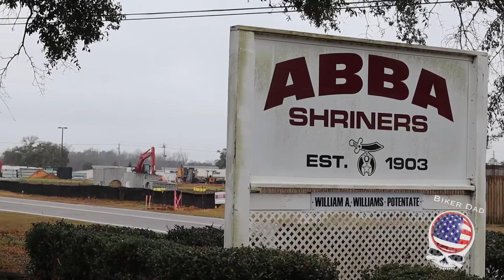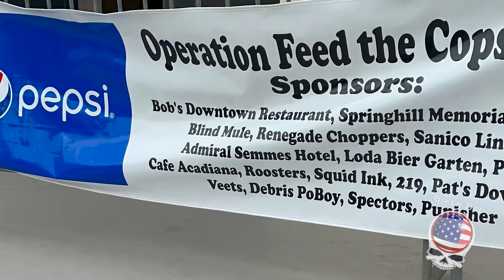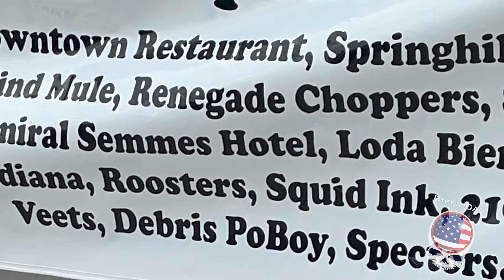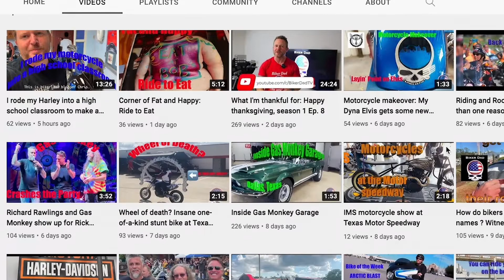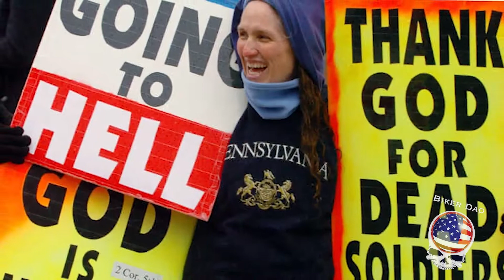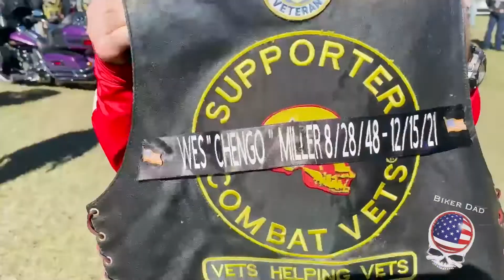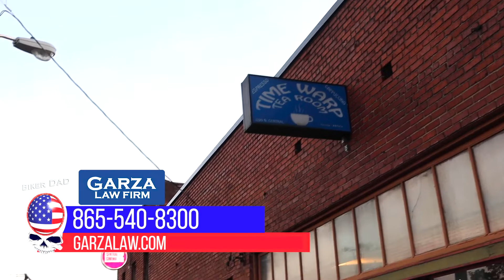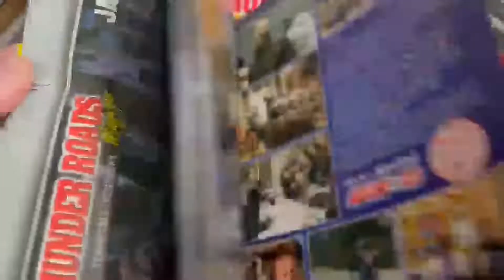Motorcycle madness reaches its peak for Mardi Gras. Season 2, episode 8